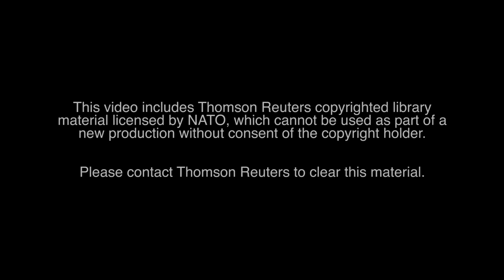On land and sea - NATO Marines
A unique capability that is able to operate on different terrains under all weather conditions, the Marines are a vital NATO asset. As amphibious troops and able to bridge the gap between the land and the sea, they are held at high readiness to deploy rapidly if a crisis strikes.

Many NATO countries have Marine capabilities and they often train and exercise together in different Allied countries to hone their skills and practise working alongside one another. In this short documentary, we look at the Dutch and German Marines in Scotland, the Portuguese Marines on the rivers of Lithuania, the UK Royal Marines training in Norway, and NATO’s largest Marine contributor, the US Marine Corps, which exercises across the European continent.